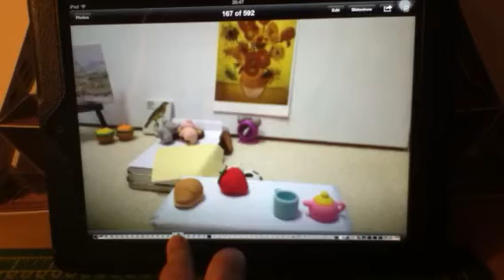Stop motion animation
Erasers featured in a home made animation